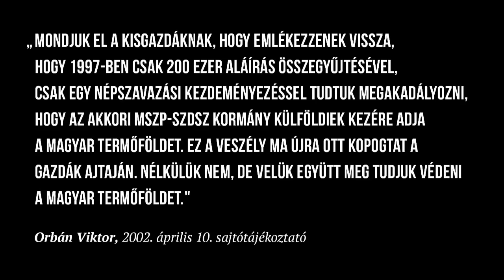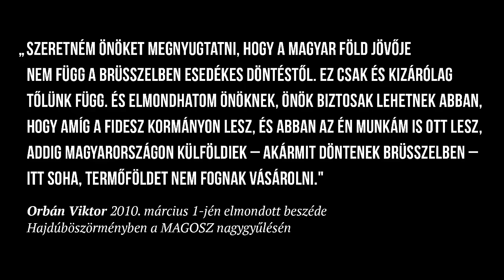Ha Orbán tartja korábbi állításait, azonnal leállítja a földprivatizációt! (LMP - Politika)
Orbán Viktort Sallai R. Benedek szembesítette saját, korábbi állításaival a Parlamentben.